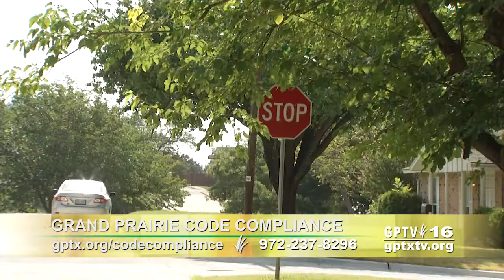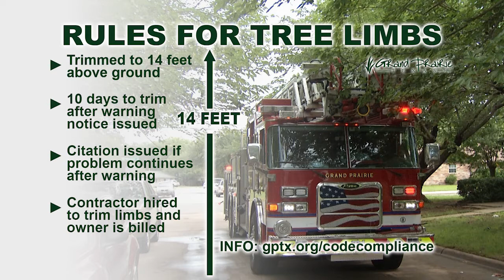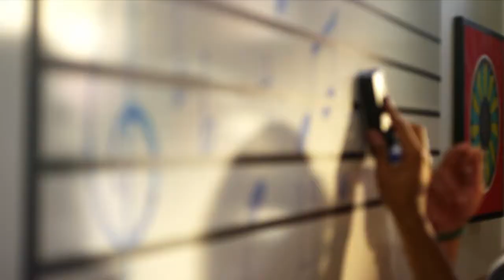City of Grand Prairie: It's Happening 072717